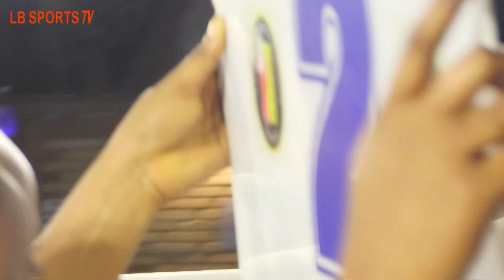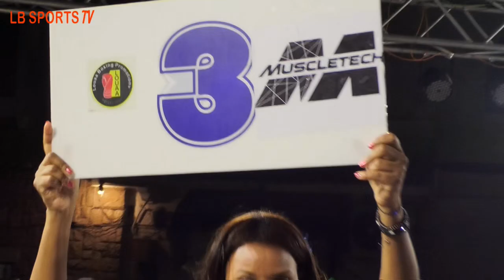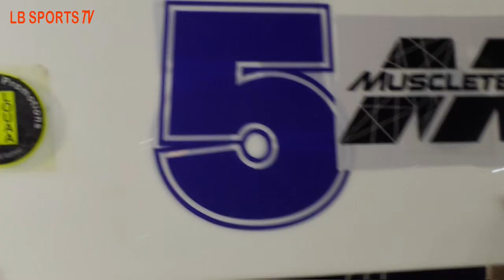Mohamed Metwaly vs Karim Amin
louaa boxing promotions